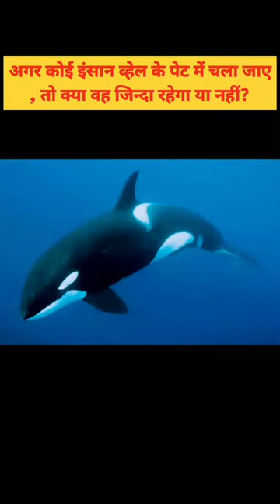🤔अगर कोई इंसान व्हेल के पेट में चला जाए, तो क्या वह जिन्दा रहेगा या नहीं? 🤔